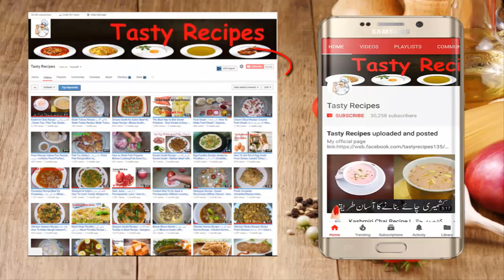Chicken Malai Handi Recipe | How to Make Chicken White Handi?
Video Content
Chicken White Handi
White Karahi Recipe
Chicken Malai Handi Recipe
How to Make Chicken White Handi?
Chicken White Handi, makhani handi
White Chicken Korma Recipe - Easy Chicken Recipes
Chicken White Handi | Chicken Makhni Handi | Chicken white karahi | Recipes Rack
Ingredients:
1/2 Kg Chicken
1/2 Cup Yogurt (Dahi)
1/2 Cup Fresh Cream
1 tbsp. ginger garlic paste
Salt to taste
1 tbsp. Black Pepper (Kali Mirch)
Green chili papper
1/4 Cup Cooking Oil
Cooking with kiran | Educational Video

You Can Watch About:

122 (how to boil sweet potatoes)